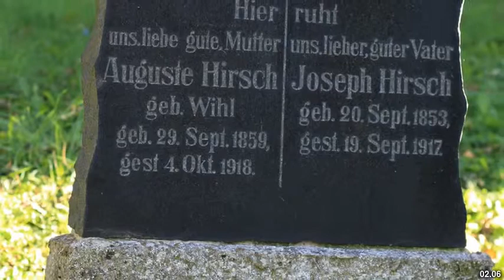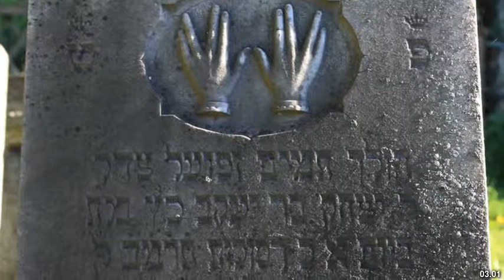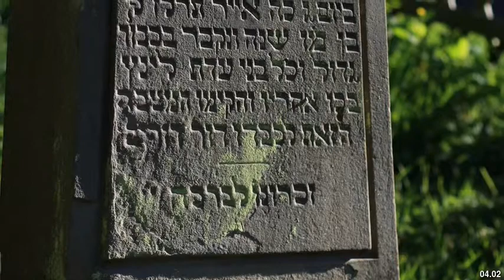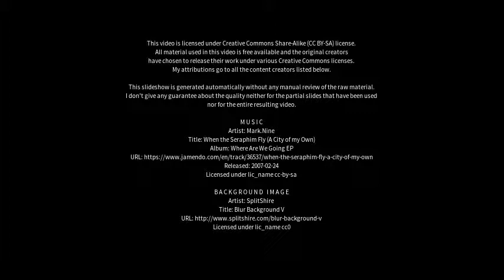Best places to visit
Best places to visit - Linz am Rhein (Germany) Best places to visit - Slideshows from all over the world - City trips, nature pictures, etc.